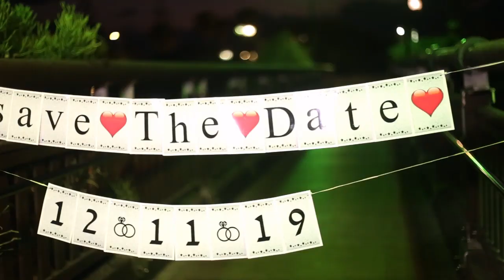ethiopian wedding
שטו & רחל